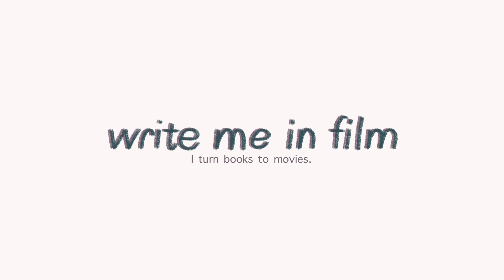My August Reads, Reviews, Ratings, Reasons & Recommendations | write me in film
Books For August:
- Nine Days
- Christmas in Chestnut Springs
- Wait For It
- The Mind*ck Series
- The brightest Light of Sunshine
- Mile High